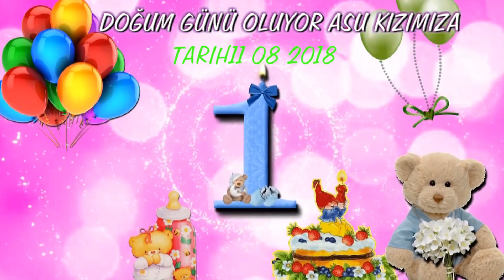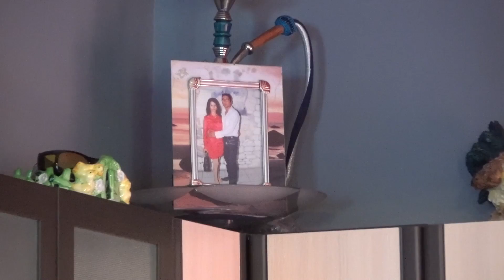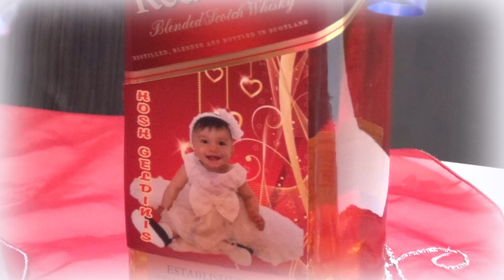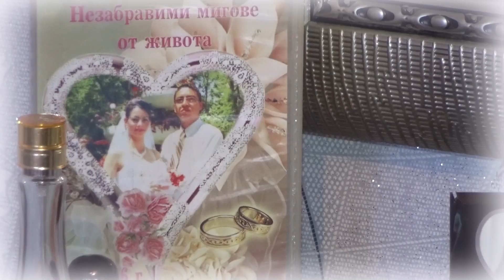DOĞÜM GÜNÜ ASU 1 YAŞINDA FULL HD 1